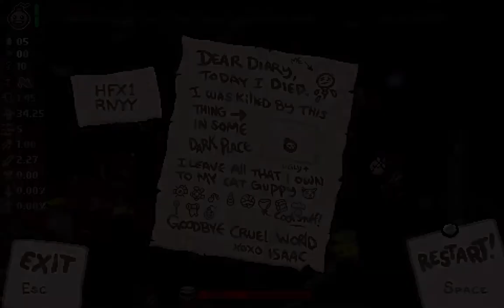The Bindind of Isaac Episode 3 Computer Savvy Challenge Epic Fail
Join Malasteren as he plays The Binding of Isaac and goes for the Computer Savy Challenge... and doesnt do to well.